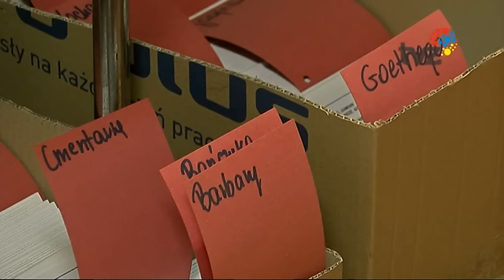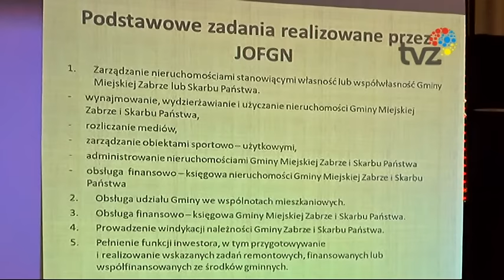10 lat JOFGN